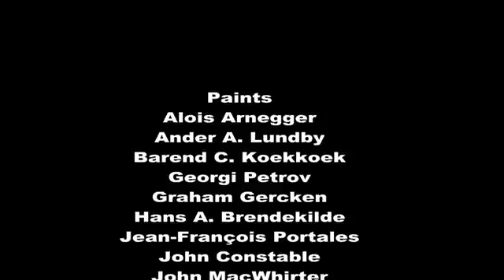Saudades de minha terra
Estudo de violão escrito na década de 1970 e sobre o qual a professora Dalva escreveu uma melodia original.